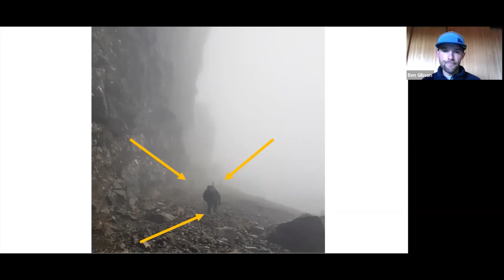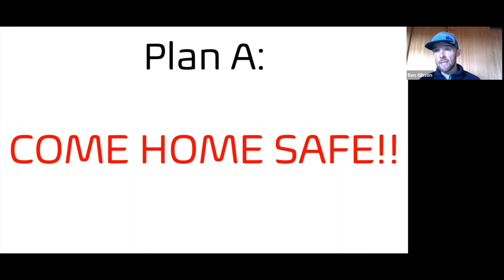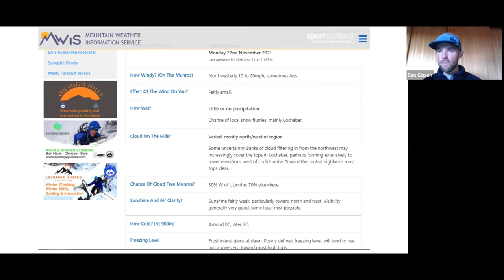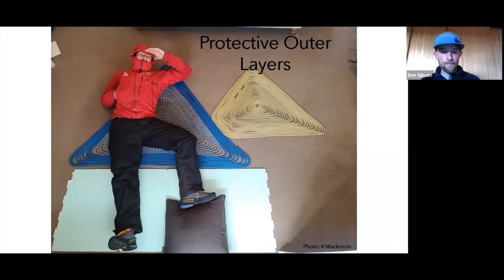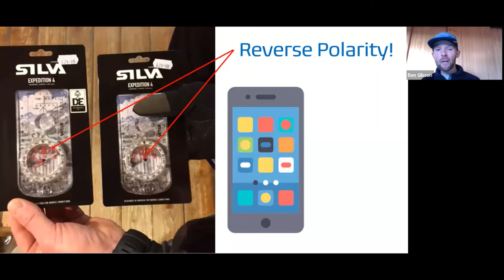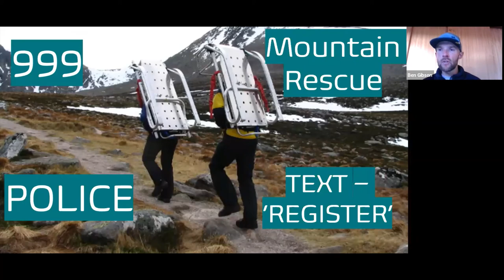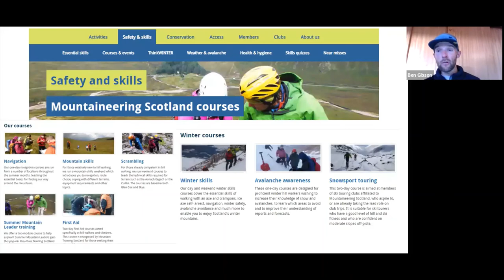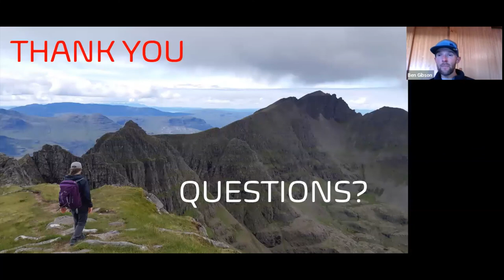2022 Skills for the hills webinar part 1: Planning and preparation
Heading to the hills this summer? Find out more about planning your walks, including where to find relevant routes information, mountain weather forecasts, what to take with you and what to do if something goes wrong and you need help from mountain rescue. Presented by Ben Gibson, Mountain Safety Adviser for Mountaineering Scotland.
Originally recorded 2 June 2022.